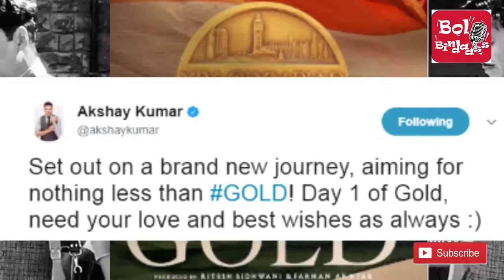Bollywood Film GOLD first look revealed! Akshay is seen wearing a moustache